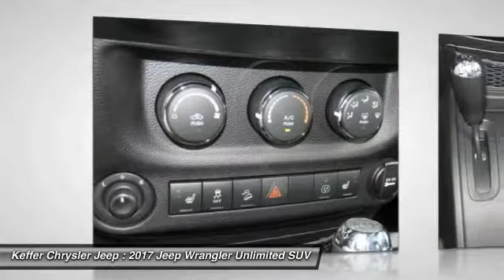2017 Jeep Wrangler Unlimited Charlotte NC J176749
2017 Jeep Wrangler Unlimited Smoky Mountain

You'll love this 2017 Jeep Wrangler Unlimited. This is a suv you'll want to take home. Call and get in touch with Keffer Chrysler Jeep directly, and be the first to open the suv door today!